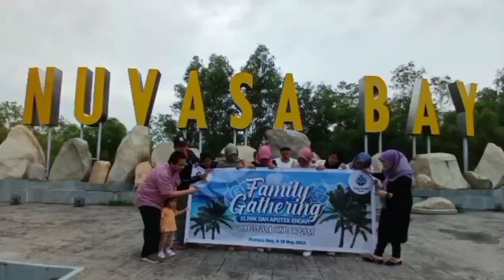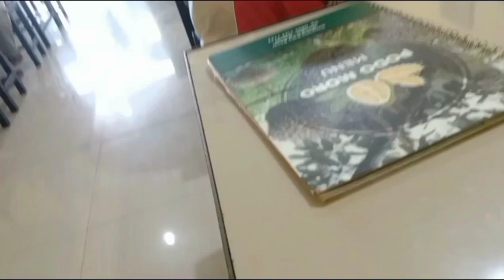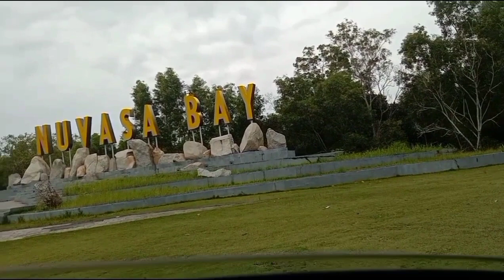Family Gathering Klinik ENDAR MEDIKA dan ENDAR fARMA BATAM ''Part 1 Perjalanan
terimakasih semua. sudah like.subcb